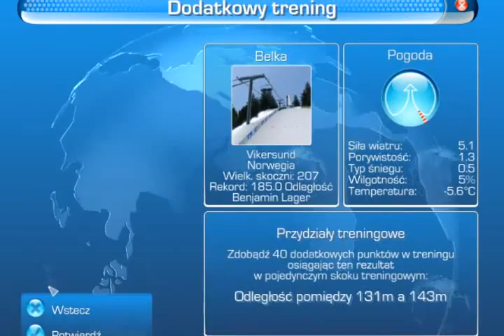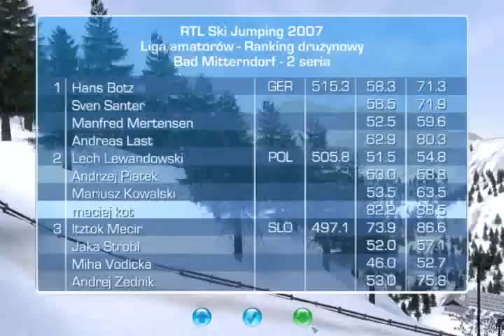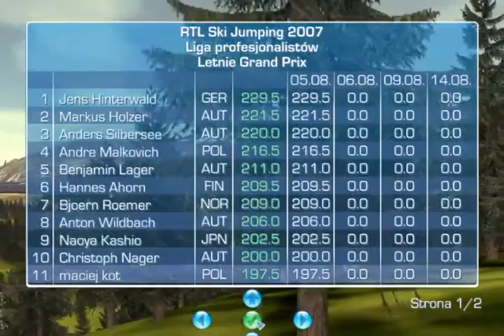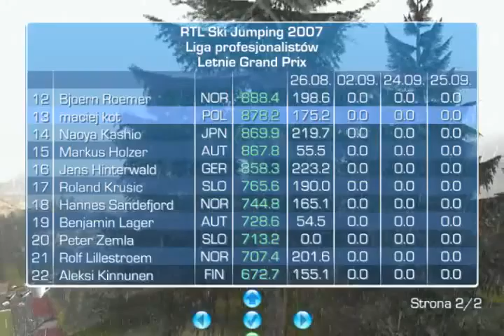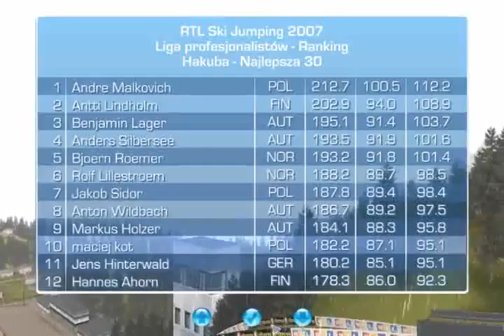RTL Ski Jumping 2007 #3 Jak na pierwszy PŚ to dobrze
ZANIM ZAPYTASZ PRZECZYTAJ OPIS !!!

Chcesz być na bieżąco wpadnij na Google+

Wpadnij też na mój drugi kanał na którym są live

Jak chce zemną ktoś grać na multi to proszę pisać w komentarzach a oto regulamin multiplayera (FS15,MC)

-Musisz mieć conajmniej 11 lat
-Potrzebny skype do komunikacji zemną
-Najlepiej żeby mieć mikrofon ale niekoniecznie
-Musisz znać grę przynajmniej na poziomie podstawowym
-Musisz znać pisownię ortograficzną
Pokemon Team
-MICHAŁMICHAEL
-JD
-Daoran

Rec ; Bandicam
Montaż ; Any Video Converter, Freemake Video Converter
Miniatury Gimp 2.8
Intra Windows Live Movie Marker

Pamiętaj zostaw suba !